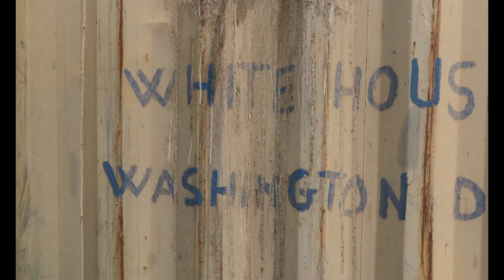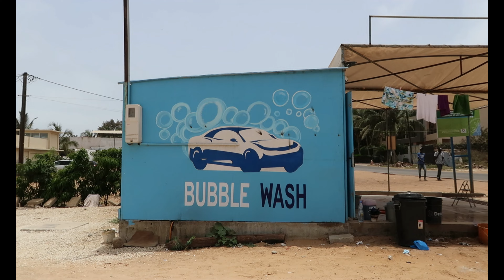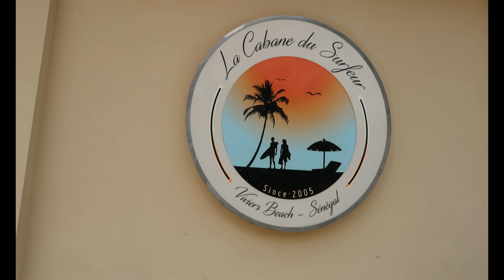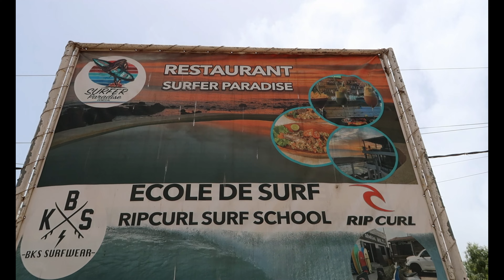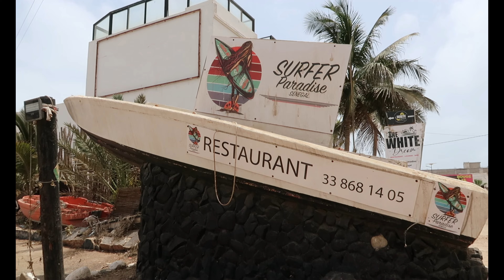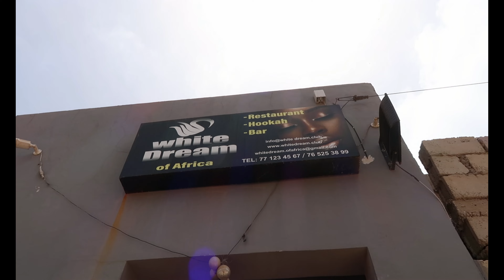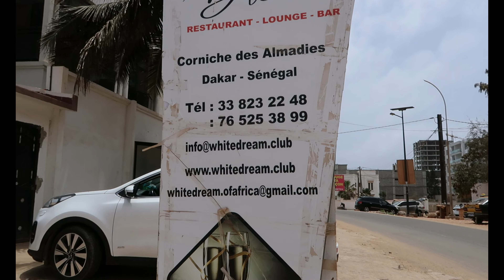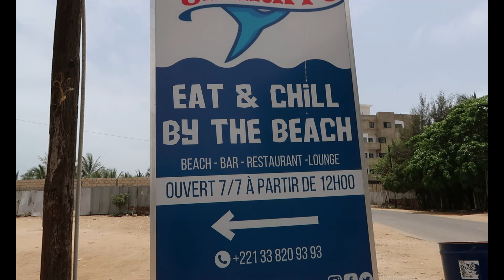Ngor, Les Almadies, Dakar, Senegal